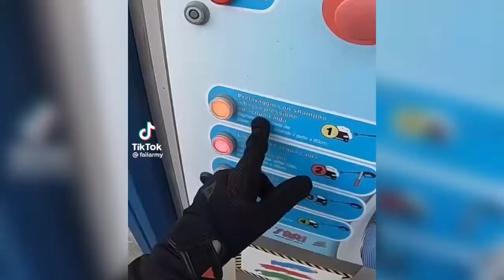Super Mood episode #77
See more funny videos on my channel Super Mood!